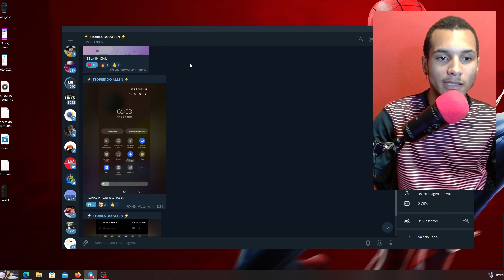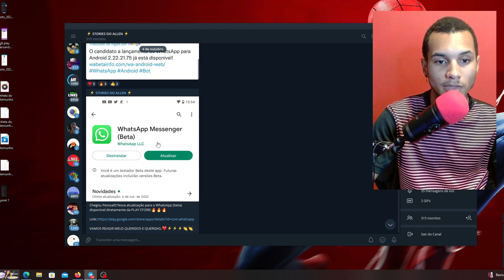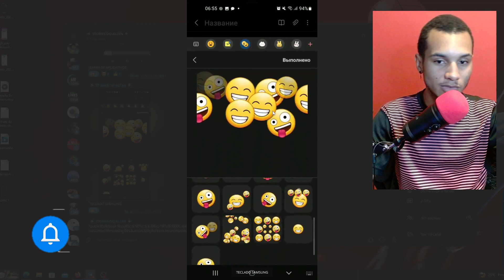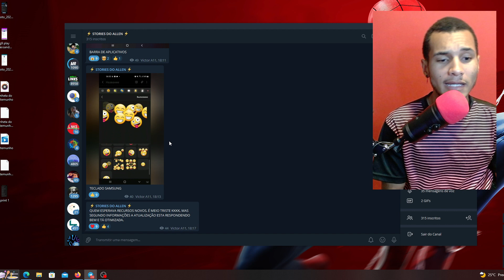VEM VER😱! CONFIRA O GALAXY A11 RODANDO O ANDROID 12 ONE UI CORE 4.1😍 - Android Sempre